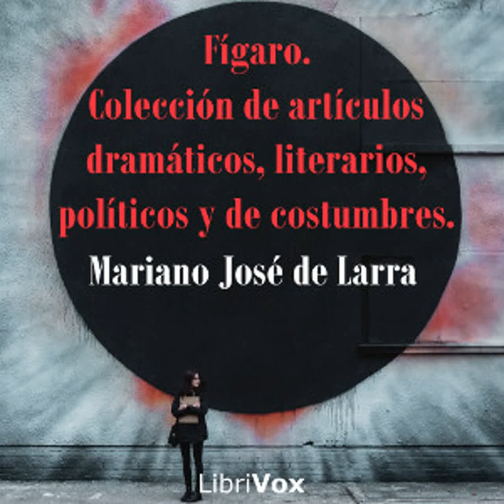Fígaro. Colección de artículos dramáticos, literarios, políticos y de costumbres. Part 2/2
Fígaro. Colección de artículos dramáticos, literarios, políticos y de costumbres. by Mariano José de LARRA (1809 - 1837)
Genre(s): Satire, Essays & Short Works, Essays

Read by: Epachuko in Spanish

Chapters:
00:00:00 - 26 - La diligencia
00:18:15 - 27 - El duelo
00:35:24 - 28 - El album
00:50:05 - 29 - La sociedad
01:06:57 - 30 - Los Calaveras (parte I)
01:21:14 - 31 - Los Calaveras (parte II)

Larra fue un eminente articulista, con una gran claridad y vigor en su prosa.​  Esta obra recopila gran parte de sus artículos publicados en distintos periódicos a través de distintos pseudónimos. En ellos combate la organización del Estado, ataca al absolutismo y al carlismo, se burla de la sociedad, y rechaza la vida familiar. Los males de España, que identifica con la ignorancia, el atraso, la falta de educación y de cultura, son el tema central de su obra crítica y satírica.​ Descontento con el país y con sus hombres, escribe artículos críticos (En este país, El castellano viejo, El día de difuntos de 1836, Vuelva usted mañana...), contra la censura (Lo que no se puede decir no se debe decir), la pena capital (Los barateros o El desafío y la pena de muerte), contra el pretendiente carlista (¿Qué hace en Portugal su majestad?) y el carlismo (Nadie pase sin hablar al portero), contra el uso incorrecto del lenguaje (Por ahora, Cuasi, Las palabras). Es considerado uno de los padres del periodismo en España.